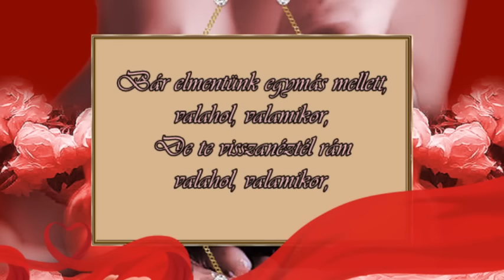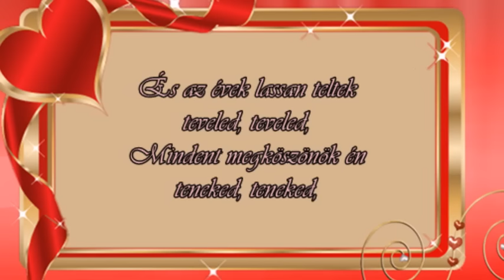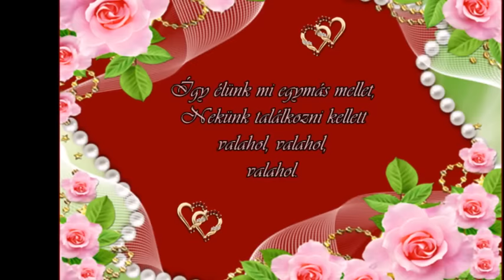Harangozó Teri - Nekünk találkozni kellett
BÁGYA ANDRÁS  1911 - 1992    -     G. DÉNES  GYÖRGY  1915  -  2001..

Nekünk találkoznunk kellett valahol, valahol.
Tudtam, úgyis rám találsz valahol, valahol.
Míg a vén Föld körbejár, míg a szív muzsikál,
Mellettem állsz.

Bár elmentünk egymás mellett, valahol, valamikor,
De te visszanéztél rám valahol, valamikor,
Mint a márciusi szél jött felém a remény,
Hogy valaki vár.

Gyöngéd vallomás a legelső csókunk,
Ezeregy éji varázs,
Néma eskü volt az a csók, hogy nem jön más.

És az évek lassan teltek teveled, teveled,
Mindent megköszönök én teneked, teneked,
Mint a folyó meg a part, összetart,
Együtt vár fényt és vihart.

Így élünk mi egymás mellet,
Nekünk találkozni kellett valahol,
Valahol, valahol. Valamikor.